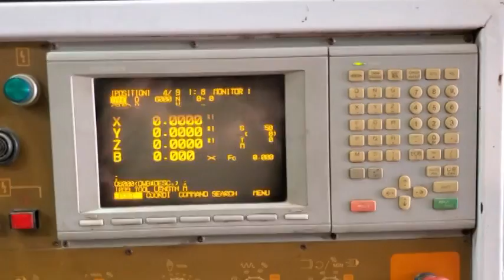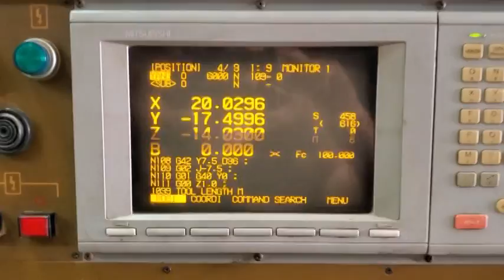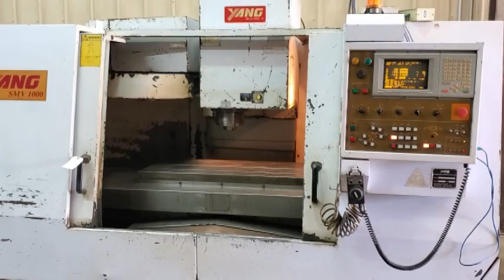Yang SMV 1000 Z10523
Yang SMV-1000 CNC Vertical Machining Center